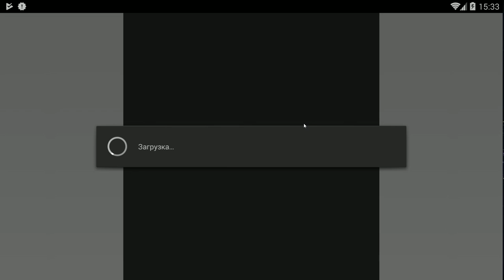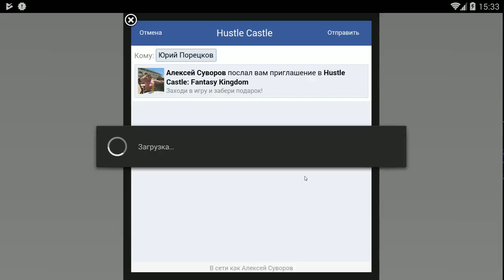Hustle Castle: Fantasy Kingdom #96 ОЧЕРЕДНОЙ ГРЕЙТ КОМНАТЫ !